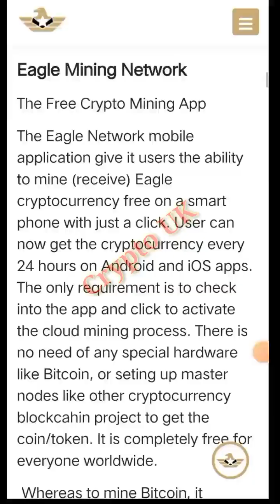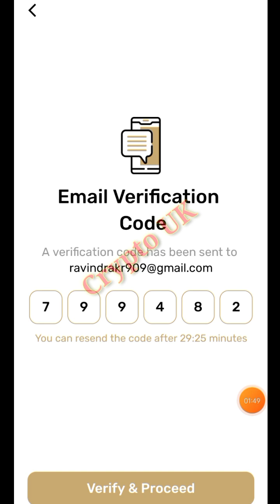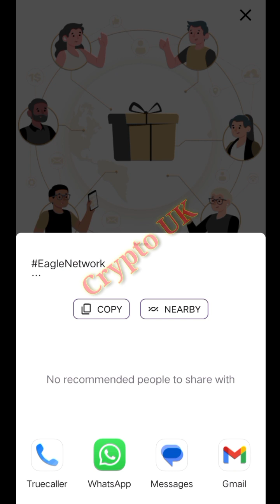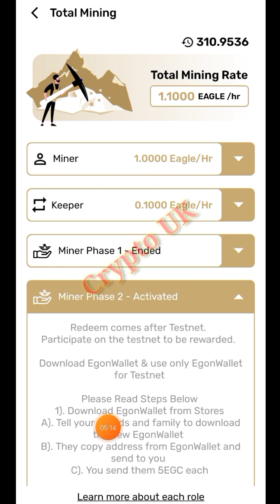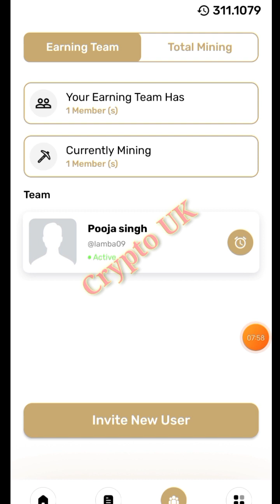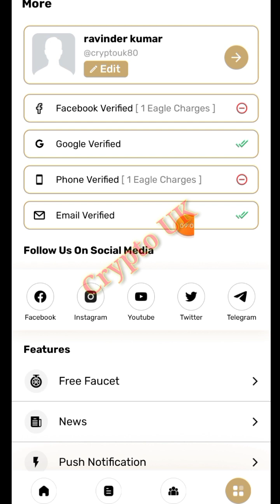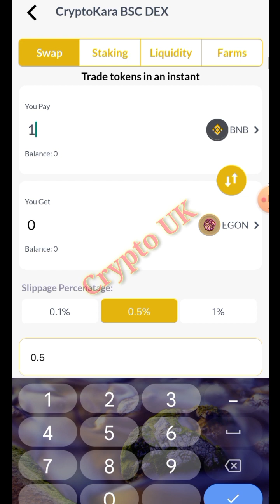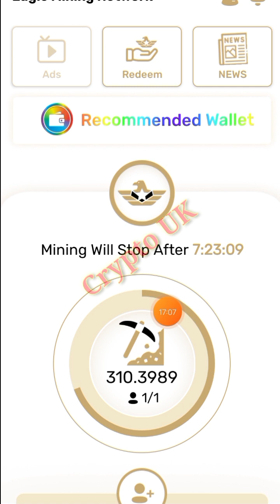Earn Free Crypto Tokens Up to 10$ Everyday || अभी मौका है लूट लो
Earn upto 10$ everyday on mobile phone,

Mining website,
Cryptocurrency mining websites,
Eagle mining network,
Egonwallet,
Egoncoin,
Cryptokara wallet,